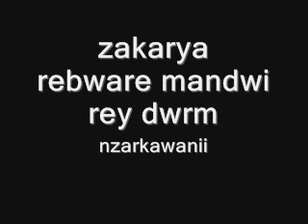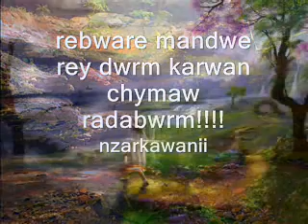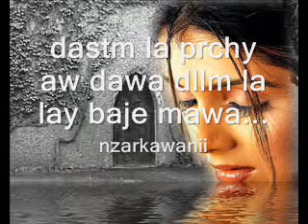zakarya.rebwary mandwe rey dwrm..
nzarkawanii